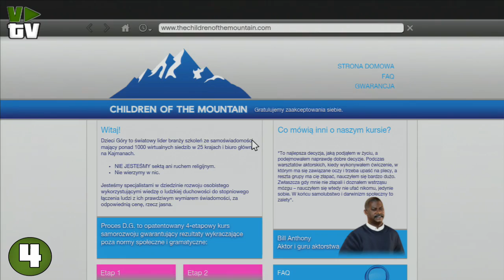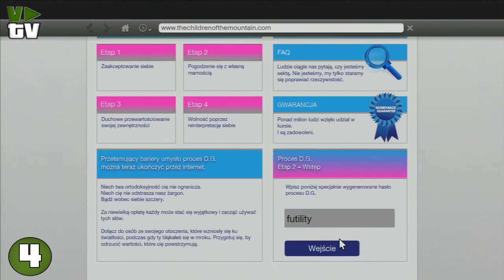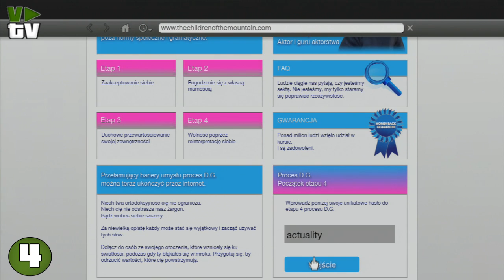GTA 5 - Ciekawostki #30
Potrzebne rejestracje, każda bardzo ważna. Gra fajna